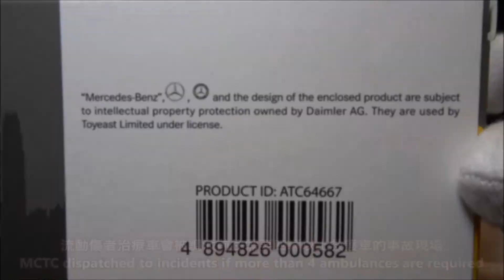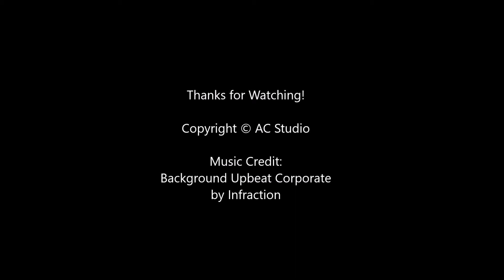TINY微影 Mercedes Benz Atego 流動傷者治療車 MCTC A802 Mobile Casualty Treatment Centre HKFSD 香港消防處 1:76 187